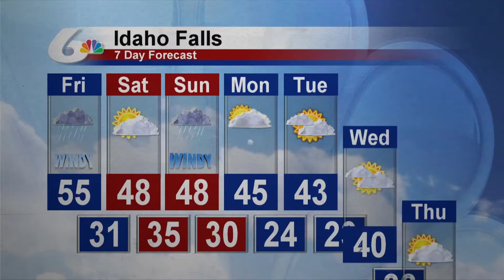Doug Iverson's 5pm Forecast for November 01